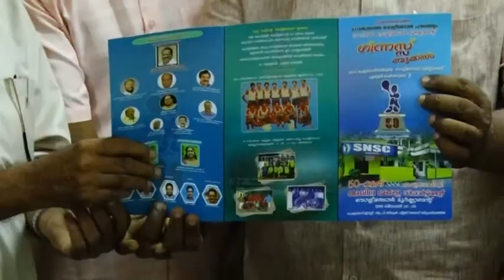Kaipamangalam Stv News 15.10.2018 Part 1